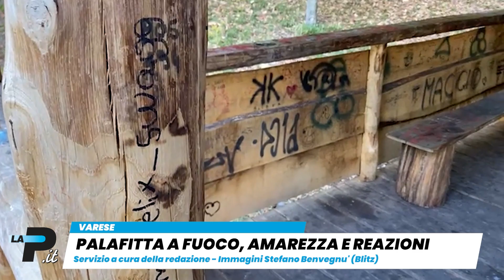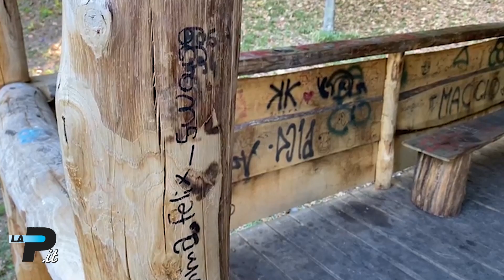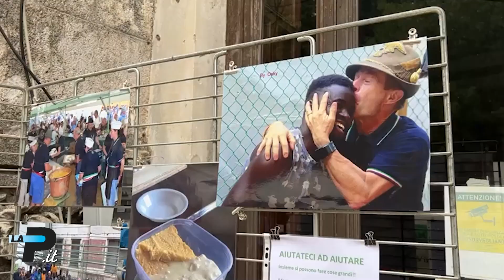Tg di prealpina.it | 14 | 08 | 2022 Le notizie della giornata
Tresa – Tragico schianto, muore motociclista
Milano – Travolto dal treno: 30enne perde la vita
Varese – Palafitta incendiata a Villa Mirabello
Saronno – Vandalizzata la locomotiva di Lazzaroni
Ossola – Due abitazioni in fiamme
Varese – Festa della Montagna: un successo
Nuoto sincronizzato – Tris d’argento di Gemma Galli
Calcio – Prove di Pro Patria, Vargas fiducioso
In studio Angela Grassi